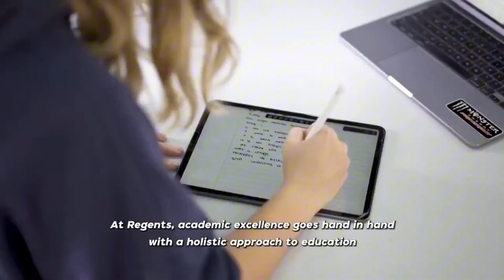The 2024 Virtual Schools Fair - Regents International School Pattaya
Regents International School Pattaya (Chonburi), is a proud member of the Nord Anglia family of premium schools, Regents is a supportive and stimulating place to learn, where your child will shape their own journey to academic success. Their day and boarding school, which caters to children from the ages of two to eighteen, has been the most successful and sought-after educational institution on the eastern seaboard for over 25 years.

At Regents Pattaya, they understand every student is different. They also know that your child will achieve more when they’re happy and doing what they love. That’s why they offer an unrivalled choice of subjects, two distinct pathways at sixth form, and a breadth of experiential adventures beyond the classroom. Combined with their award-winning wellbeing support, your child will benefit from an education that takes them wherever they want to go in life, including their first-choice university.

At their state-of-the-art campus, their talented team of teachers delivers the option of the International Baccalaureate Diploma Programme or A Levels at Sixth Form and the Edexcel and Cambridge IGCSE curricula for 15 to 16 year olds This provides students with the best possible springboard to their choice of internationally renowned universities. They provide children with a truly multilingual education, teaching English, Thai, Spanish, French, Mandarin, Korean and Russian. Their outstanding facilities, including high-tech science labs and a vibrant creative arts centre provide the perfect environment for their innovative focus on STEAM (science, technology, engineering, arts and mathematics) learning.